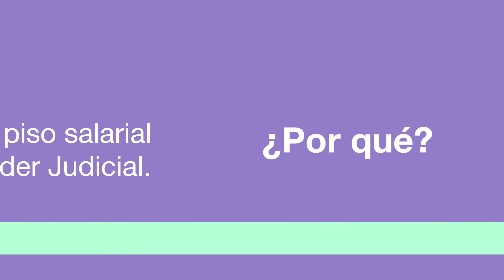Por la eliminación del cargo de Auxiliar Tercero. Ningún judicial con salario de pobreza.